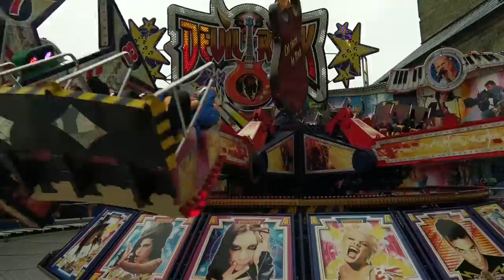Devil Rock Steffen Kirmes Soest 2016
Schausteller: Steffen & Sohn (Eisenach)

Hersteller: Huss (D)

Typ: Megadance

Baujahr: 1992, Umbau 1997

Maße (BxTxH): Durchmesser 23 m

Kapazität:

Vorbesitzer: 1. 1992 Goetzke (München)
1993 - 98 eingelagert beim Hersteller
1999 - 6/2007 Schrod (Grünberg) (2005-07 eingelagert)
7/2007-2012 Hanstein (Bremen) (bis 4/2008 eingelagert/umgestaltet)

Ehem. Namen: "MEGADANCE" (Goetzke), "FLIC FLAC"

Premiere: Gießen, Frühjahrsmesse 1992